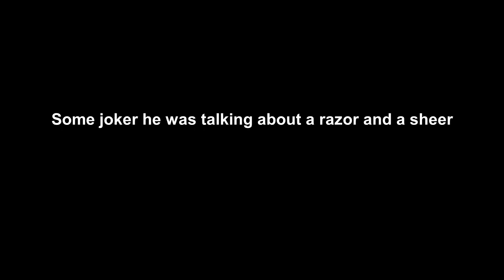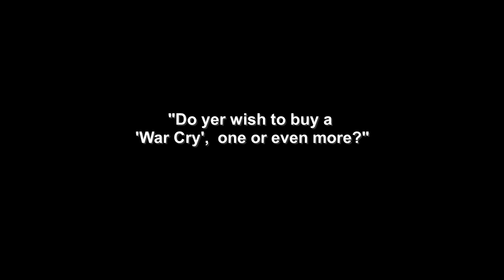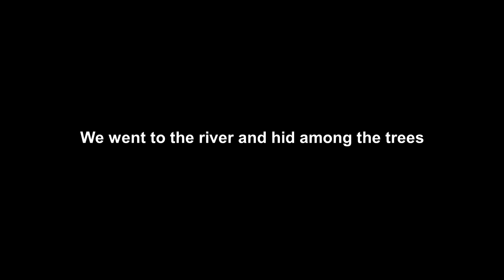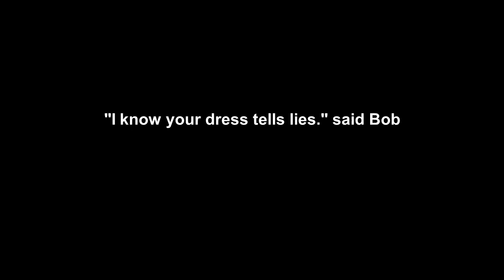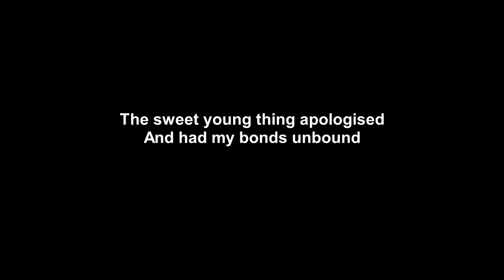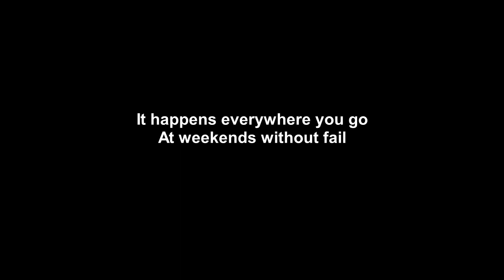The Boathouse Party Song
The Boat House Party Song @ Apache John Channel
Written by John Nicolson during 1970. A song about four hippies going to a party at a boathouse upon an island on the River Stort at Bishop's Stortford, Hertfordshire, England. The audio of the song was recorded in Syston, Leicestershire, by The G String Skiffle Band in 1986.

The Boat House Party Song
We went to the party on our plates of meat, myself Bob & Bo & Vaguely Pete
‘Cross the grassy meadow & the twilight street, cow parsley arrows & a stalk of wheat
‘Oh ho’ said Bo, ‘there’s an hostelry here!’, so we stopped for a chat and a pint of beer
Some joker he was talking ‘bout a razor & a sheer, and a sign on the wall said “No hippies welcome here!”.
An’ it’s off  to the party, it’s off  to the party tonight,

Well we got out the arrows to play a game of darts, ‘mongst the echo of the spittoon & the burping & the farts
An’ the cooing in the corner of the whitewashed pimply tarts, one looked like I don’t know what and
(2nd Voice) “I don’t like yours!”
Just then a gust of wind it opened wide the door to admit a Salvation Soldier what came marching on the floor
‘D’ya wish to buy a ‘War Cry’ one or even more?‘ - so thinking we woz pleasing him, we bought twenty four.

An’ it’s off to the party off to the party tonight, An’ it’s off to the party off to the party tonight

Bo went to the bar to buy a gallon of booze. I waited at the khazi ‘mongst the agitated queues
Pete grabbed me by the neck “We’ve got no time to lose!”,  so I walked away bandy legged with the bulging belly blues.
We went to the river & hid among the trees, to pay our calls to nature wot blew back with the breeze
Bob began to curse & Bo began to tease about the dark damp patches on our shins & on our knees.

We braved a rotting bridge to the island of the stream, where a white gowned woman held us by torch beam.
‘I know your dress tells lies’ said Bob. Spoke Pete ‘My faery queen!’ The spectacle addressed us ‘I’m what I seem!’
She took Pete by the hand, dropped petals in his hair & led him to the boat house to the party there;
We three were left deflated but followed with our ware, being given each a tooth mug to drink our bitter beer

Well the party soon proved lively & the party soon proved gay & Bo’s nose began to blush and Bob was ‘well away!’
And soon I found a sweet young thing and the room began to sway when she said ‘You hairy macho man I’ve a game that we can play!’
She tied my hands with her bra straps, “This is strange I stopped to think!”,
when she led me to the kitchen & she sat me on the sink.
“Now close your eyes and count to ten.”, she bade me with a wink.
And soon her friends all came to laugh at the inadvertent kink!

Get ‘em off!

Come on Sheila don’t be shy!

Ooh you are a big boy!

In fact the room was silent you could not here a sound,
Except for wriggling bodies what woz  grunting on the ground
The sweet young thing apologized & had my bonds unbound
& with a kiss she dragged me down to join the writhing mound.
Now I relate no moral to this frank & truthful tale,
it happens everywhere you go
At weekends without fail
How strong is the woman or how weak the strongest male?
 Jonah is the people & Society is the Whale